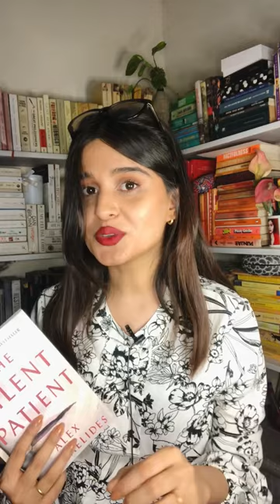The silent patient book ( short summary and review )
I have never been this excited to read a book, to say the least. The silent patient was heavily recommended and it was always out of stock. Finally, i got my hands on it so let's talk about was this book worth the hype. Here is a short summary ( no spoilers ), plotholes, and review.